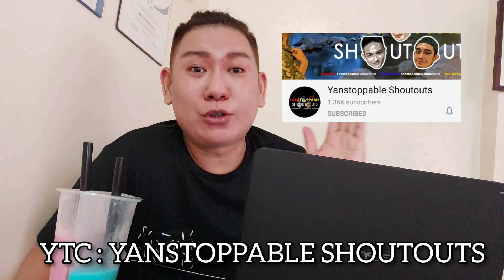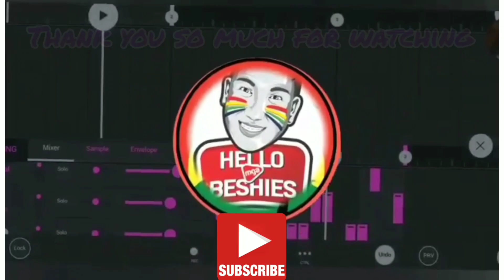Never Have I Ever Game Challenge || CHAITHENTIC || Geramar Sazon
This video requires understanding and i am asking a favor not to judge me. Just enjoy the video.

Labyu all mga besh. Please continue to support and watch my videos.

Thank you also to Chaithentic. 🇹🇭🥤👌

Try nyo ang New Flavor na Blue Potion and perfect pa gid ang new Thai Pink Milk.

Legit 💯% sa kanamit and very refreshing.